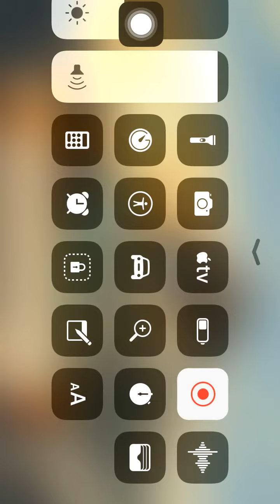Angry Birds Epic - Tournament Week 42 Level 26 High Score Facebook Epic Week 42 Level 26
I'm playing this game on my iPad Air, but it's also available on Android! You may have seen the trailer or demo, but this playthrough will include all characters and much more! If you're a fan of the Angry Birds franchise or want some Angry Birds hints, then let's play!